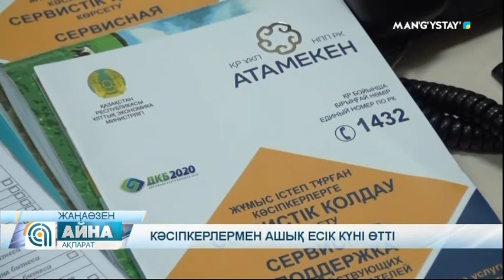Кәсіпкерлермен ашық есік күні өтті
Жаңаөзеннің тұрғындары үшін мал, егін шаруашылығымен айналысуға зор мүмкіндік. Нәтижелі жұмыспен қамту және жаппай кәсіпкерлікті дамыту бағдарламасы арқылы елу төрт айға алты пайызбен несие беріледі. Ең бастысы бизнесті ауылдық жерлерде өрбіту керек. Бұл бағдарламаға кімдер қатыса алады? Тиімділігі қандай? Кәсіпкерлікпен айналысуға ниетті азаматтарға Маңғыстау облыстық ауылшаруашылықты қаржылай қолдау қорының өкілдері мән - жайды жіті түсіндірді.